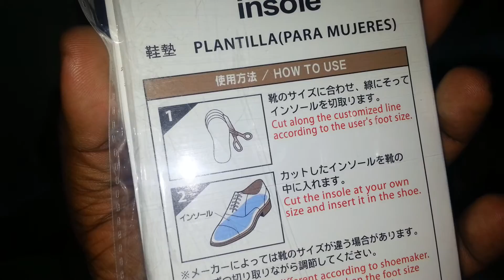แผ่นรองพื้นรองเท้า ขาย 20 บาท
แผ่นรองพื้นรองเท้า ขาย 20 บาท ใช้ปูพื้นรองเท้าด้านใน ข้อแนะนำ ช่วยดูดความชื้น ลดความอับเท้า